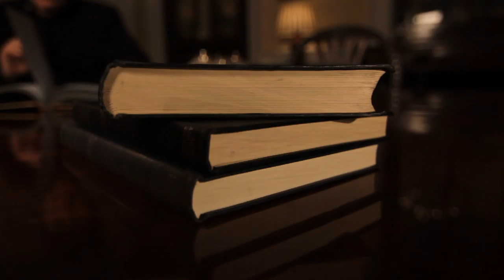"Ever to Be the Best": 600 Years of The University of St Andrews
First shown on the 20th December 2012 in London at the Reception following the Service of Thanksgiving at St Paul's Cathedral to mark the 600th Anniversary of St Andrews. This celebration of the University's past and present features contributions from graduates from the last 60 years explaining why St Andrews is such a special place. It is named after the University's motto: "aien aristeuein", roughly translated as "ever to be the best". The video features the voice of broadcaster Andrew Neil, who was the Rector of the University between 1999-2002. Other contributions are from the following graduates and staff:

1. Rt Revd John Stroyan, Bishop of Warwick
2. Professor Louise Richardson, Principal and Vice Chancellor of the University
3. Sir Bob Reid
4. Captain Mark Hayhurst
5. Craig Shimmons
6. Emma Cottam
7. Sarah Whitehouse

Copyright of The University of St Andrews Alumni Club London 2012